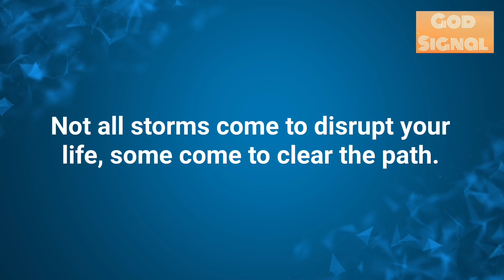✨God’s Sign For You “Sometimes God Breaks Your Heart Because…”